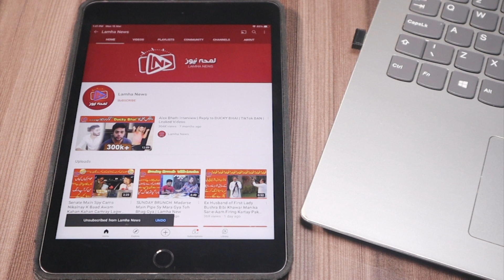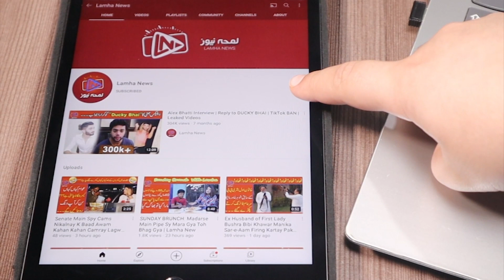Mufti Aziz Scandal | Mufti should severely be punished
mufti aziz scandal | mufti aziz ur rehman should severely be punished, says amir khan aka Mufti Taqi Lahori in his interview with Lamha News. Watch reaction of amir khan and his fourth wife Rabia on a question of amir’s 5th marriage.

In this video, you can watch detailed interview of amir khan aka mufti taqi lahori and his 4th wife.  He tells about his three wives besides discussing how he got married to his student, fourth wife rabia.
Do watch amir and his 4th wife 's reaction on the question of amir's 5th marriage.
he has also opined about mufti aziz ur rehman scandal and mufti qavi.

Contents of this video:
00:00 Precap
01:05 Intro
01:44 Amir Khan aka Mufti Taqi Lahori
07:38 5th Marriage
07:55 Mufti Azizur Rehman Scandal
08:28 Conclusion
You can reach Amir Khan:
Instagram & Tiktok ID : amirkhanvirginia

Rabia Amir Khan
YouTube , Instagram & Tiktok ID : TastyRabiFood